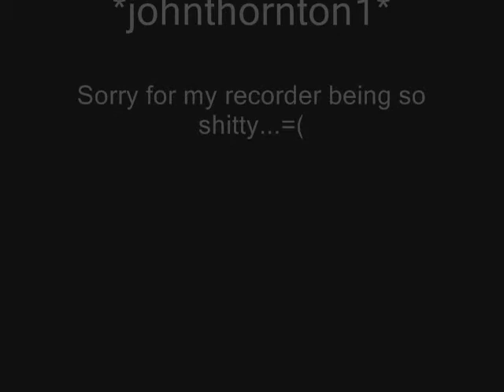Violent Pornography expert drums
System of a Down-Violent Pornography

All my new videos are drasticly affected by the lag i get from my recorder..

For Idiots who think i post just hard songs i post easy songs like this one because they are good songs i dont care how hard they are..

drums i use are just plain rock band 2 set with 2 peddles 1 rockband and 1 rockband 2.
I get a crappyer score then usual because i get lagg from the recorder i use so if anyone gots a suggestion i would appreciate it..

Drumming for 1 yr now 4 days on a real kit the rest playing rockband.
Also i have only been double pedaling for like a little over a month now so get off my back.

Also i dont video myself becuse i cant afford a cammra * yes im that broke all the time* and the kit i use is my friends HA HA if it wasent for him i wouldent be playing this game atm.